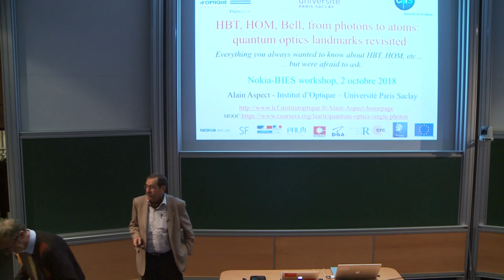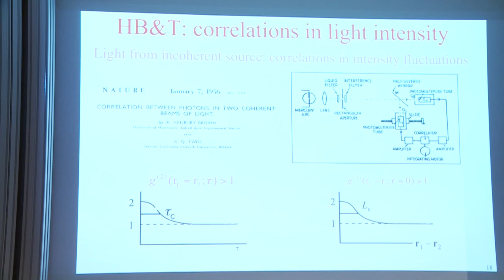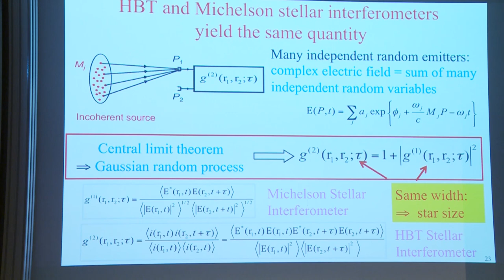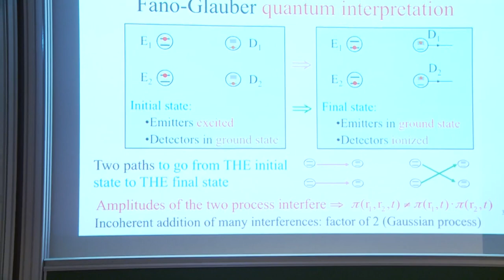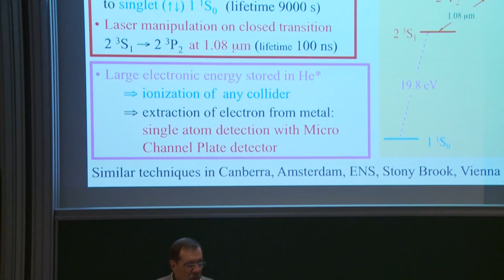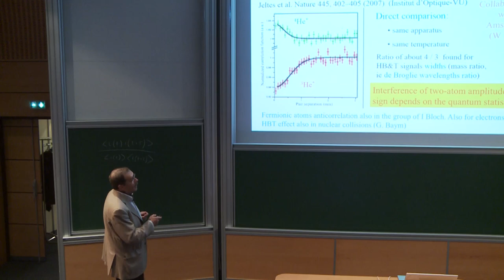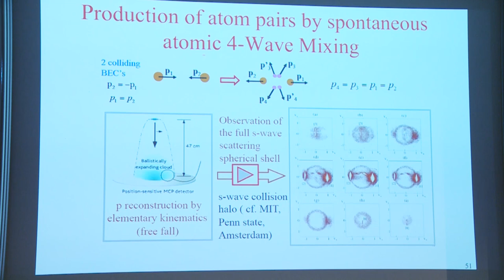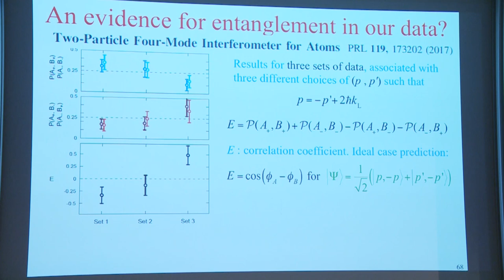Alain Aspect - Hanbury Brown - Twiss, Hong - Ou - Mandel, and other landmarks in quantum optics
Alain Aspect - Hanbury Brown - Twiss, Hong - Ou - Mandel, and other landmarks in quantum  optics: from photons to atoms

The second quantum revolution is based on entanglement, discovered by Einstein and Schrödinger in 1935. Its extraordinary character has been experimentally demonstrated by landmark
experiments in quantum optics. At Institut  d'Optique, we are currently  revisiting  these  landmarks  using  atoms  instead  of  photons, and  after  the observation of the atomic HBT1 and HOM
effects2, we are progressing towards a test of Bell's inequalities with pairs of momentum entangled atoms3.
This talk will be an opportunity to know Everything you always wanted to know about HBT, HOM,etc... (but were afraid to ask).